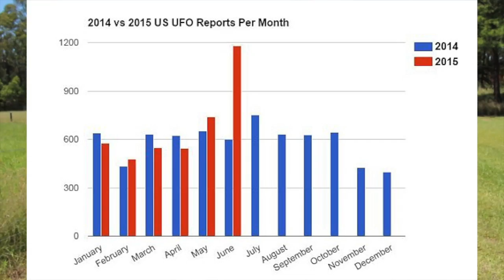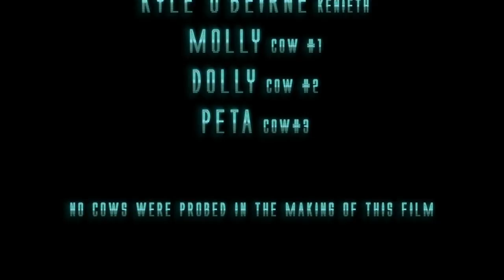Aliens WAAAAA | MOCKUMENTARY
Aliens WAAAA
is a mockumentary made for film class